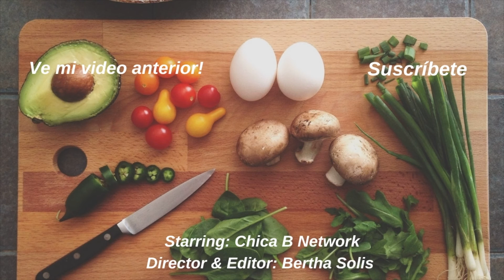Tacos De Carnitas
Hola todos, hoy vamos a preparar unos deliciosos tacos de carnitas! Esta es una receta muy facil y rapida para hacer tacos de carnitas de puerco en tu casa... :)

Use el hashtag: vamosacocinar​​​​​​​​​​